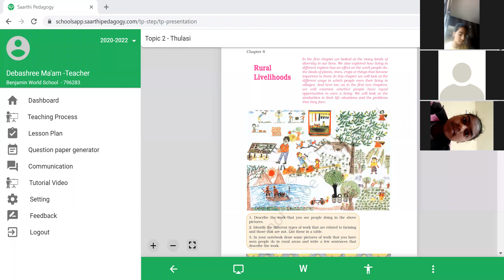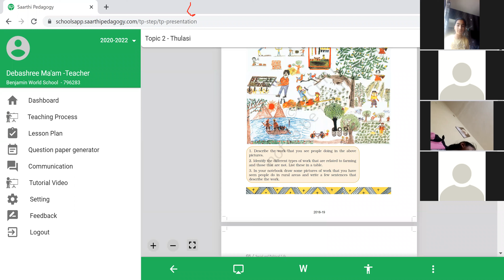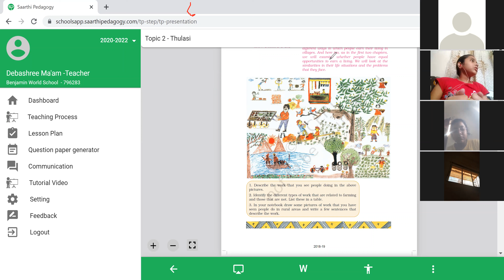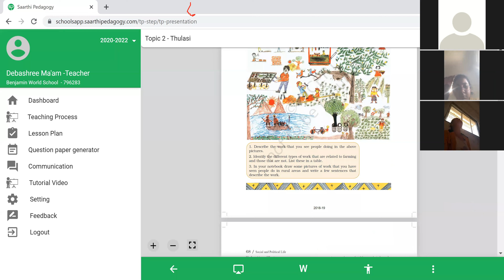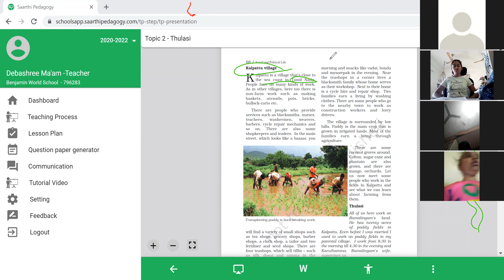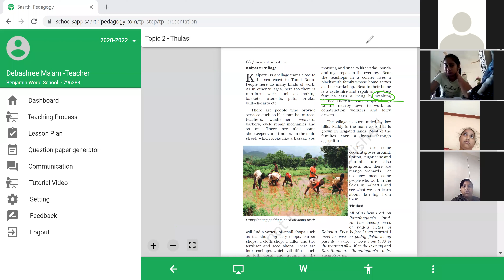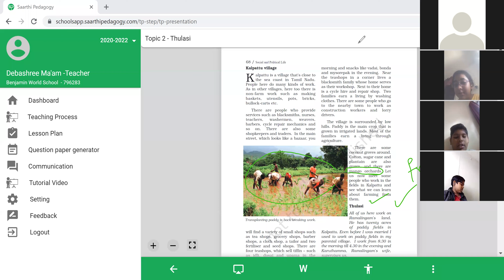Class_6 S.s (civics unit_8 ) [29/1/22] ~~2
Rural livelihoods
Kalpattu Village